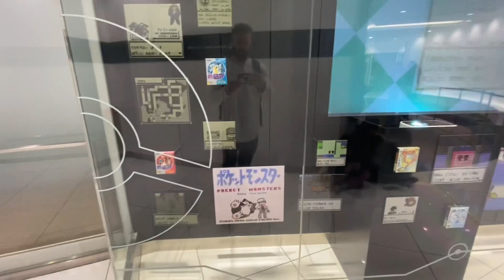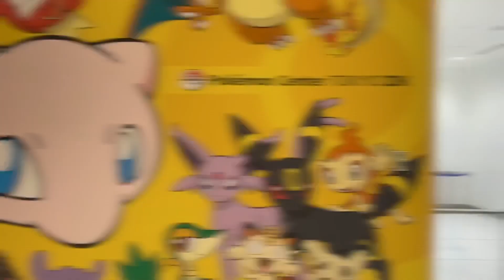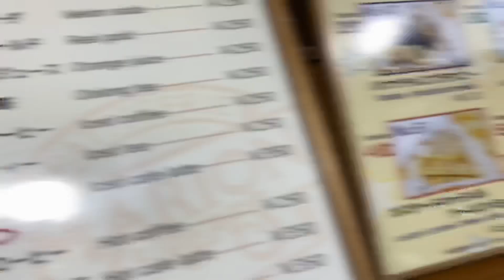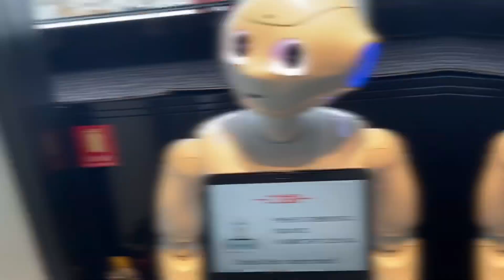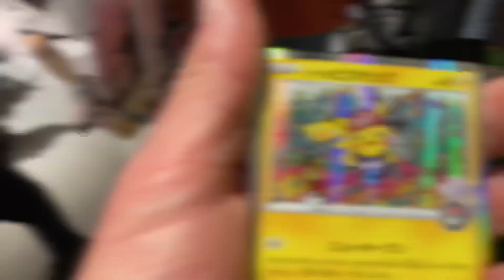Japan Adventure Part 2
The second part of my japan adventure! Lots of parks and site seeing! Even some pokemon hunting...